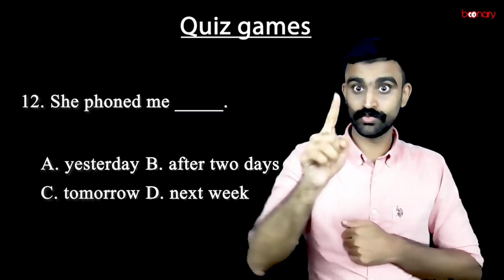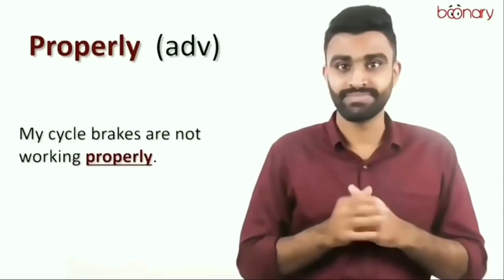Boonary | e-learning courses for Deaf in ISL | more than 45+ courses | learn from home